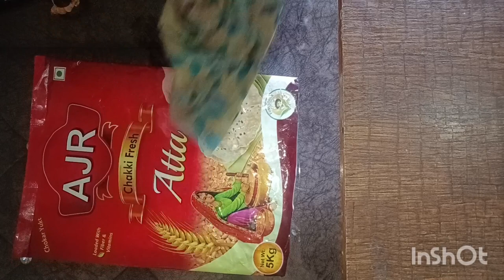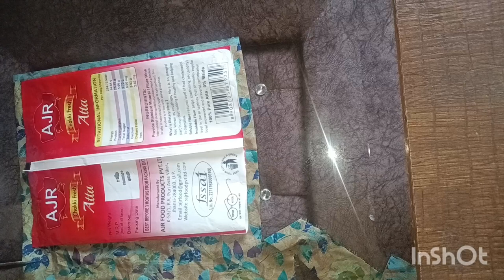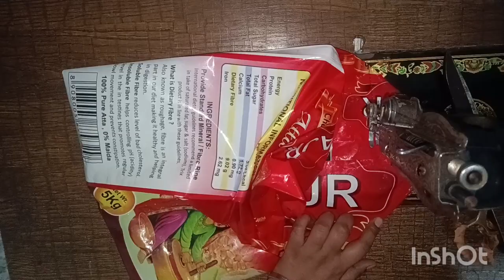बैग बनाना सीखें / bag cutting and stitching / making at home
बड़ा ट्रैवेल बैग बनाना सीखें  / Big size travel bag cutting and stitching / travel bag making at home

ट्रैवेल बैग बनाने का सबसे आसान तरीका, travel bag Kaise banaen, travel bag banana sikhayen

market bag cutting and stitching
simple bag
big travel bag
Jumbo travel bag
bag making
zipper handbag
travel bag
designer bag
canvas bag Side purse
DIY messenger bag handbag stitching
DIY zipper handbag
bag cutting and stitching bag making
bag craft
clothes craft
craft
ट्रैवेल बैग
lunch bag
handmade bag
bag making
shopping bag
tote bag
travel bag
homemade bag
clothes bag
grocery store bag
sling bag
cross body bag shoulder bag
zipper bag
travel bag
homemade bag
clothes bag
grocery store bag
sling bag
cross body bag
shoulder bag
zipper bag
easy bag
handbag
side bag
beg bnana
simple bag
jeansbag
reversiblebag

Deepika Kushwaha